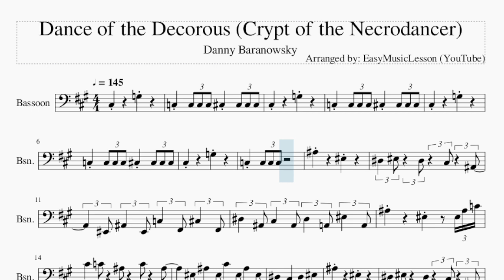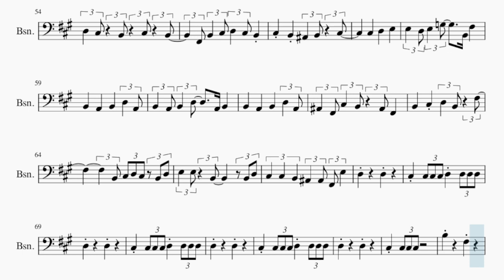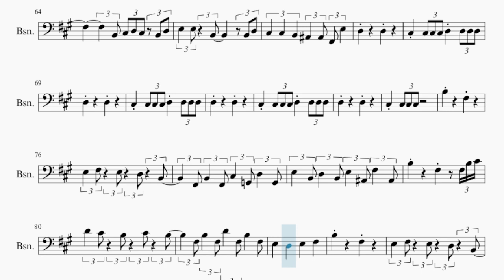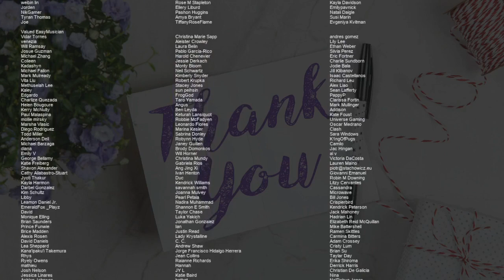Bassoon Sheet Music: How to play Dance of the Decorous (Crypt of the Necrodancer)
Comment and let us know how the videos have helped you. It keeps us going! :)Here is a sheet music/tab video on the song Dance of the Decorous (Crypt of the Necrodancer) by Danny Baranowsky on the bassoon. A bassoon sheet music arrangement which is transposed to notes that are easily played by bassoon, for the song Dance of the Decorous (Crypt of the Necrodancer) by Danny Baranowsky.

EasyMusicLesson2 teaches you to play the your favorite instrument, through well-arranged sheet music so that you too can learn how to play Dance of the Decorous (Crypt of the Necrodancer) by Danny Baranowsky on the bassoon as fast as you can. A bassoon sheet music with backing tracks to help your play the song better.

Chords of Bassoon arrangement:
A# Min   D# Maj   F Maj   F Aug   A# Min   D# Maj   F Maj   F Aug
A# Min   D# Maj   F Maj   F Aug   A# Min   D# Maj   F Maj   A# Min
D# Min   F# Maj   F Maj   A# Min   D# Min   F# Maj   F Maj
A# Min   D# Min   F# Maj   F Maj   A# Min   D# Min   D# Min
A# Min   D# Min   F Maj   A# Min   D# Min   F# Maj   F Maj
A# Min   D# Min   F# Maj   F Maj   A# Min   D# Min   F# Maj
F Maj   A# Min   D# Min   D# Min   A# Min   C Min 7 b5   B Maj
A Maj   E Maj   F# Min   C# Maj   D Maj   E Maj   B Min   C# Maj
C# Maj   F# Min   B Maj   B Min   F# Min   C# Maj   C# Maj
F# Min   B Maj   B Min   F# Min   C# Maj   C# Maj   F# Min
B Maj   B Min   B Maj   F# Min   C# Maj   F# Min   D# Min 7 b5
D Maj   F# Min   C# Maj   B Min   E Maj   F# Min   B Min   E Maj
D Maj   C# Min   B Min   C# Min   D Maj   E Maj   G Maj   F# Maj
A Maj   A Maj   B Min   A Sus 4   G Maj   F# Maj   B Min   D Maj
G# Min 7 b5   G Maj   E Maj   B Min   F# Maj   F# Maj   B Min
E Maj   F# Maj   F# Aug   B Min   E Maj   F# Maj   F# Aug   B Min
E Maj   F# Maj   F# Aug   B Min   E Maj   F# Maj   B Min   E Min
G Maj   F# Maj   B Min   E Min   E Min   B Min   E Min   F# Maj

Melody notes of Bassoon:
C#3           G3
C3     C3 C3 C3 C#3     C#3 C#3 C#3
C#3           G3
C#3           G3
C#3           G3
C3     C3 C3 C3
A#3           F3
D#3   F3   D#3   C#3   A#2
F2 A#2   F2 C3   F#2 C#3   F#2
D#3   A#2 C#3   A#2 D#3   A2 F3   A2
A#3           F3       F3 A#3 C4
C#4   C4   A#3   C4   A#3
F3 A#3   F3 C#4   F3 A#3   F3
D#3     C#3     D#3     F3
A#3           F3
D#3   D#3 C#3   C#3 D#3   D#3 F3   F3
C#3     D#3           E3
G#3
A3           G#3
F#3           F3
F#3     D3           F#3
A3
G#3     C#3           F3
G#3
A3     A3     G#3     G#3
F#3     F#3     F#3     F#3
F#3   C#3 F#3 C#3 F#2   A2 A3     A3
G#3     G#3     F3     F3
F#3   C#4 F#3         D4
C#4 B3 A3   A3 A3 A3 B3 A3 G#3 G#3 G#3 G#3
F#3 A3 C#3   C#3   F#3 G#3   A3
G#3 C#3 F3 A3 G#3 C#3 C#4 B3 A3 G#3 C#4 F3
A3 A3 A3 G#3 G#3 F#3 C#4 C#4 C#4 B3 B3 A3
A3 A3 A3   A3 G#3   F#3 G#3   A3
F#3   C#3     A2       F#2
F#3           E3
D3   E3   D3   C#3 A#2
B2 F#2 B2 C#3   D3   E3   F#3
D3   E3 D3 C#3 D3 C#3
B2           F#2
D3   C#3   B2   C#3   B2
F#2 B2   C#3 D3   C#3 B2
C#3     B2     A#2   B2   C#3
C#3     D3